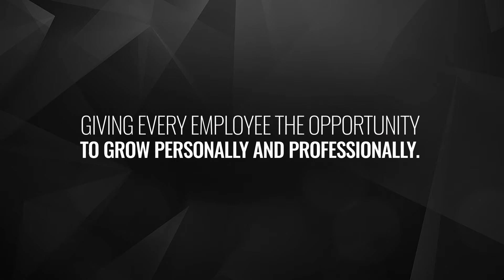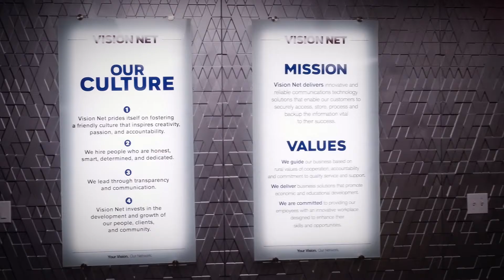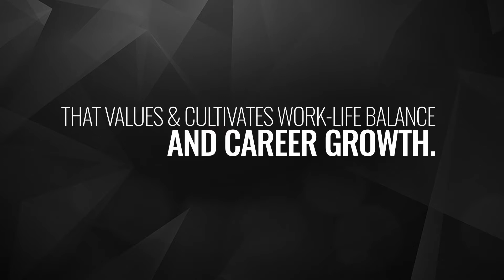See what it's like to work at Vision Net, a Montana-based company!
Vision Net is proud to offer a workplace that values hard work, innovation, and teamwork! Start a rewarding career at Vision Net, check our career opportunities